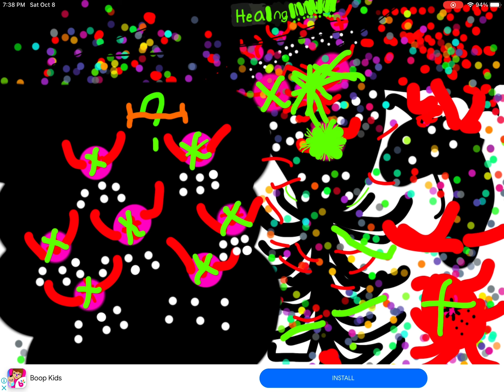Truthful OF the w1t1r s2o2m 2000000